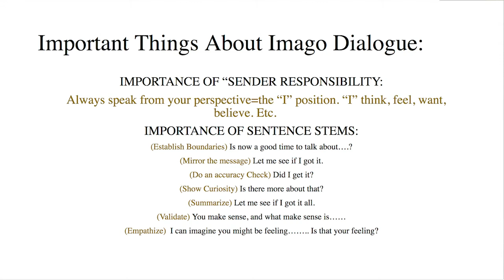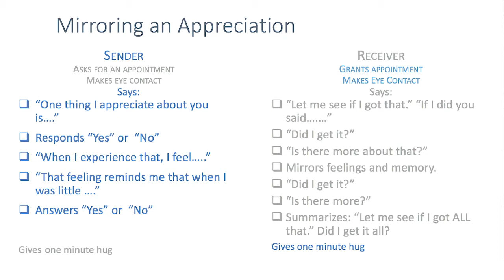Relationship Rx For Sheltering in Place IG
Couples sheltering at home together for weeks on end are facing a wide variety of pressures from the COVID-19 pandemic with many wondering, “Will our relationship make it through this time intact?”

In this onlinge gathering, relationship experts and longtime Omega teachers Helen LaKelly Hunt and Harville Hendrix, cocreators of Imago Relationship Therapy, offer essential truths they’ve discovered for creating and keeping a successful relationship from their decades of work with couples and from their own relationship journey.